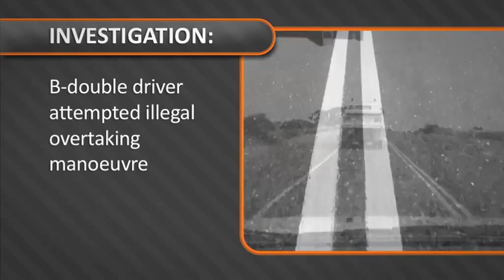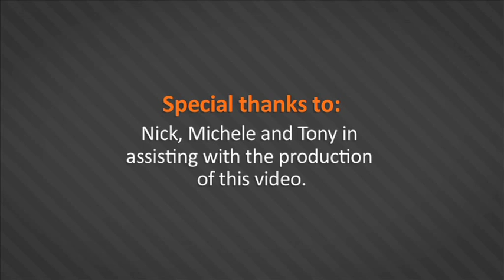SAPN Safe Drive 2014 Rhynie Incident with Changes